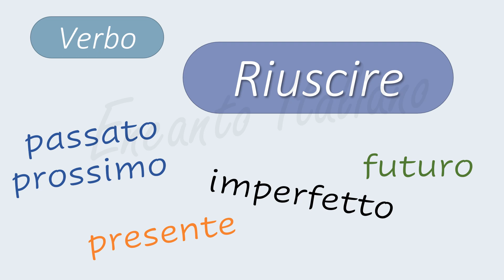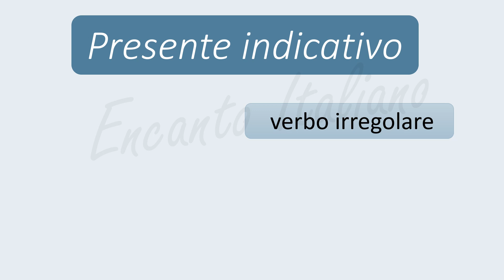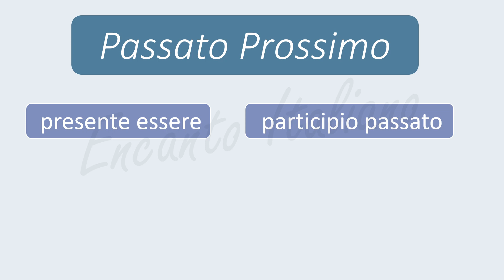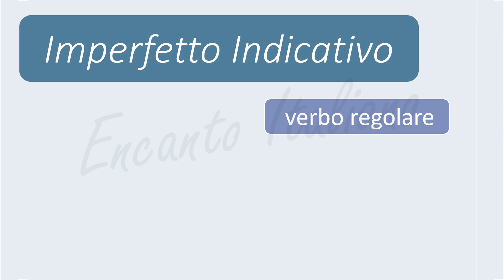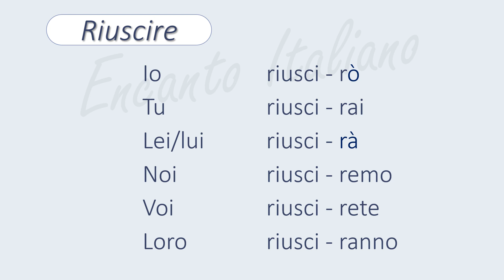Lezione 247: Verbo " RIUSCIRE"- Presente - Passato Prossimo -Imperfetto -Futuro Semplice